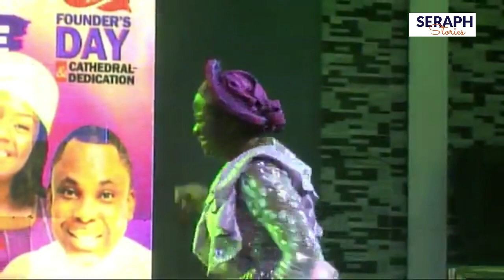Adeyinka Alaseyori Mind Blowing Ministration at En-Hakkore Praise Concert.